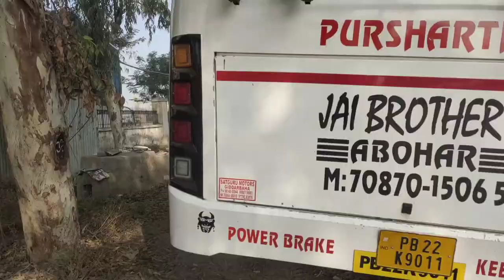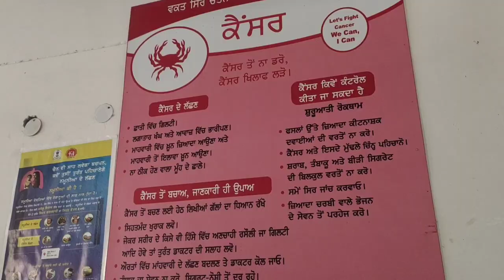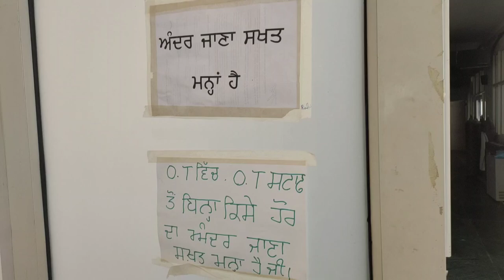Students Jalalabad Tour // Baba Farid University Hospital Visit // School Tour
B.F.U.H.S hospital Jalalabad tour
students study tour
students education tour
school tour
abohar to jalalabad
school students visit hospital
bus tour vlog
travel vlog
ramsara soe school vlog
vlog
vlog in Punjabi
vlog in hindi and punjabi